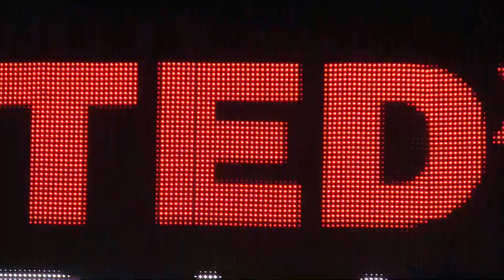The importance of self-awareness | Valon Murtezaj | TEDxPrishtina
Professor of leadership, diplomacy, and negotiation, Valon talks on the importance of self- awareness through sharing his multidisciplinary education and international experiences. His idea is that only when we reach self-awareness can we be the people we want and desire to be, that self-awareness is the fundamental understanding of ourselves.